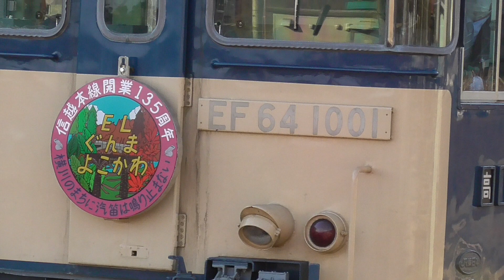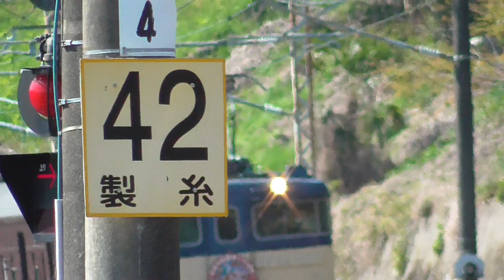2021年 上半期総集編 電気機関車 EF64 1000番台 トップナンバー EF64 1001 快速｢ELぐんま よこかわ｣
電気機関車 EF64 1000番台 トップナンバー
電気機関車 EF64 1001 (JR東日本 高崎車両センター 高崎支所 所属)
「信越本線 高崎～横川 間 開業135周年」ヘッドマーク掲出
快速｢ELぐんま よこかわ｣(信越線 横川→高崎)
EF64 1001＋旧型客車＋D51 498

2021年1月～6月 撮影

重連EF64 1000番台「快速ELみなかみ」EF64 1053＋EF64 1052＋12系客車5両 高崎駅 入線･連結･発車 2017年10月21日

2020年1月3日 電気機関車EF64 1000番台(国鉄標準色) 四重連　機関区でのパンタ上げ･起動 稲荷山駅到着･発車　JR篠ノ井線

EF64形電気機関車 重連ニテ来タル 115系電車9両編成運転記念 2018年9月23日 しなの鉄道 戸倉駅

2019年6月6日 電気機関車重連運転！「カシオペア紀行」EF64 1051+EF81 95+E26系客車 高崎駅

2019年9月19日　電気機関車EF64 1051＋EF81 133の重連に牽引されて、秋晴れの上州路を｢カシオペア紀行｣が行く　JR高崎線･上越線 高崎駅

2021年3月26日　電気機関車 EF81 139 返却回送、｢カシオペア クルーズ｣ 電気機関車EF64 1030 ＋ EF81 80 (重連)＋ E26系客車　JR高崎駅

2021年1月13日　電気機関車EF64の重連が見たい!!　 EF64 1001＋12系客車(スハフ12 162)＋EF64 1052 上越線 試運転後の車両入換　JR高崎駅

迫力！ DD51重連運転 2017年10月14日 ｢快速 DLレトロみなかみ｣ DD51 842＋DD51 895＋旧型客車5両